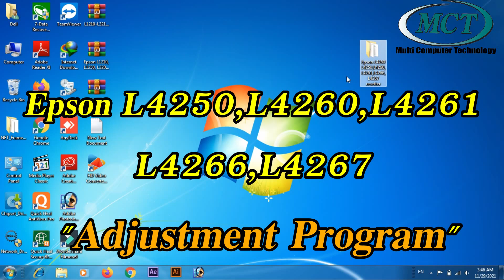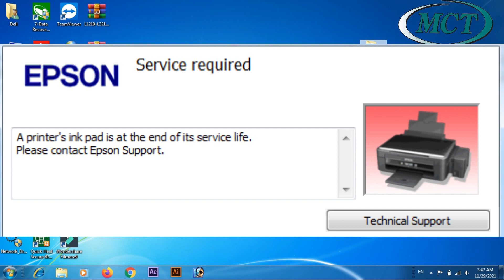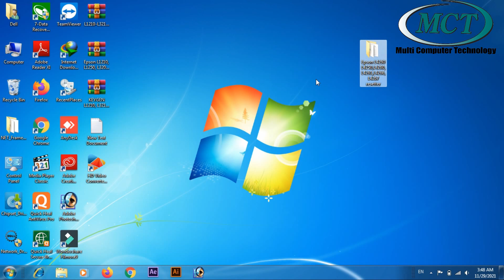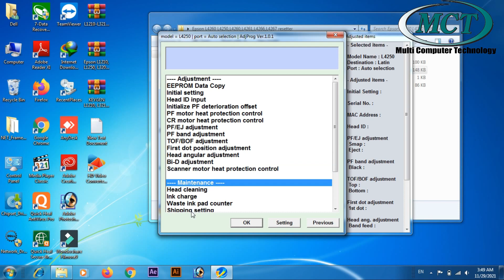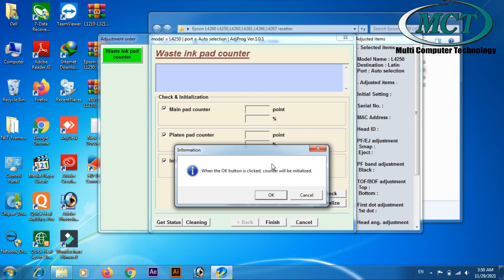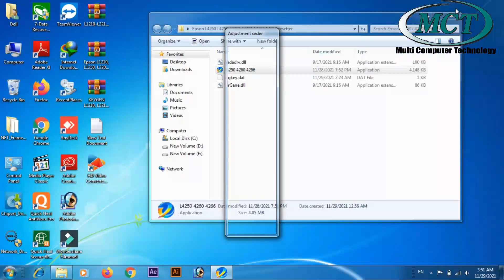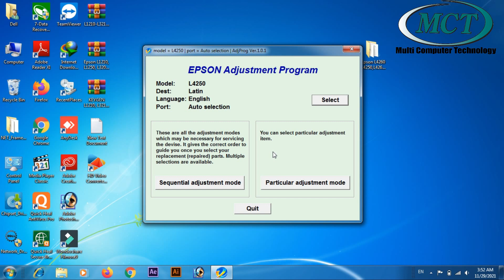Epson L4250,L4260,L4261,L4266,L4267 Adjustment program Resetter IIService Required Issue By MCT TECH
Epson_L4250_L4260_L4261_L4266_L4267_Adjustment_program (latin) v 1.0.1 II Service Required Issue II By MCT TECH

Read care full .
.it's Program not free .its call chargable
यह प्रोग्राम फ्री मे नहीं मिलता है न ही फ्री मे रेसेट होता है कृपया फ्री मे उम्मीद न करें

Epson L4260 adjustment program download free
Epson L4262resetter service Required issue
Epson L4266 adjustment program A printer ink pad at the end of service life please contact Epson support ...